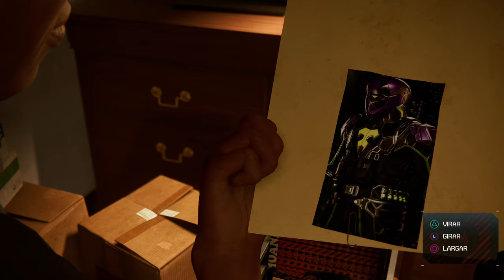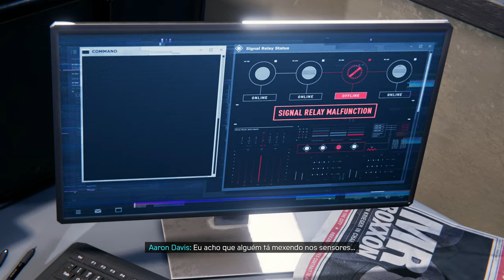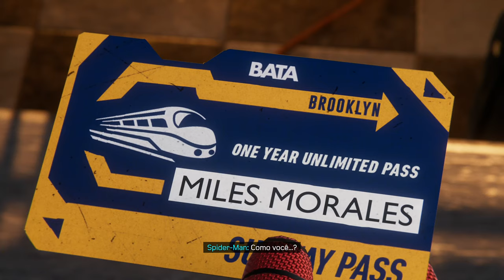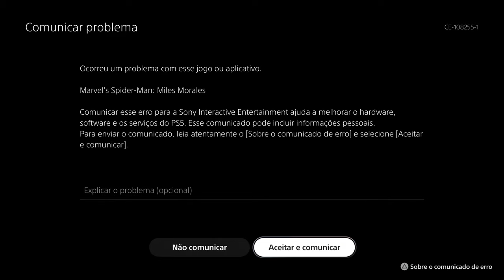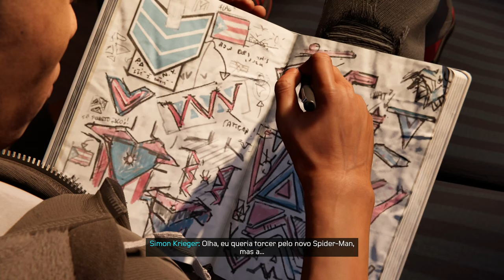Marvel's Spider-Man: Miles Morales - Parte 2 [ Playstation 5 - 4K Playthrough ]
Fala Fiotes!
Como estão?
Miles agora é de fato o único Spider-Man em Nova York e a pergunta é: Será ele capaz de carregar tal responsabilidade?
Uma nova ameaça surge e o garoto se vê em meio a muitas perguntas diante de uma revelação não esperada que talvez mude sua vida para sempre.

Kallil Augusto